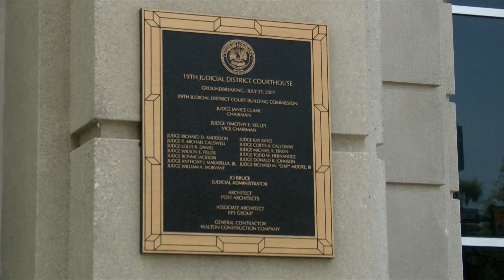Family Support Center